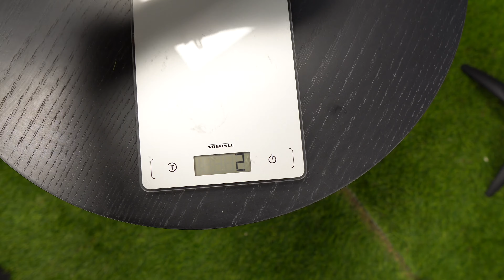Tester nye fotballsko og gjenskaper mål 🤔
(A) Denne gangen tester jeg nye fotballsko, jeg prøver også å gjenskape et av mine beste mål på kanalen. Det blir også en runde Q&A.